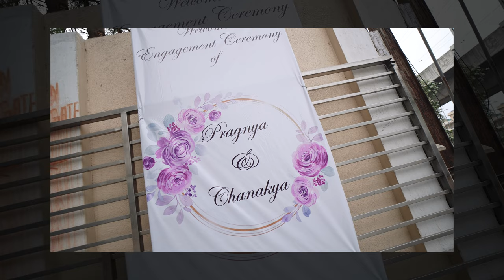Beginning of forever II Chanakya & Pragnya II Engagement Trailer II 4K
Get a glimpse of the best moments from Chanakya And Pragnya's Engagement Trailer.

Name: Chanakya + Pragnya.

Event: Engagement.

Location: Hyderabad.

Music